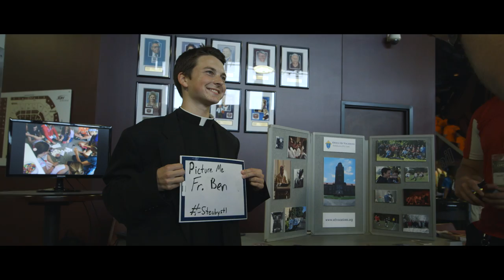The Mission of the Christian Outreach Office at Franciscan University